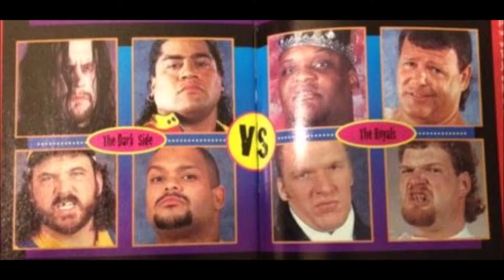Every Survivor Series Tag Team Match Ranked